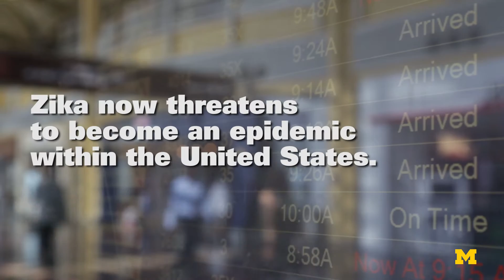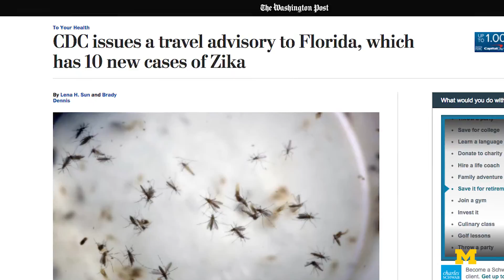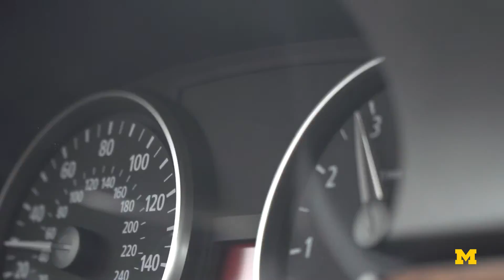The Vaccine Mechanic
Dick Schwartz is a Michigan Alumnus (ChE'91 PhD) who has been racing against time to help mass produce a vaccine for the Zika virus at the National Institute of Health in Bethesda, MD as it threatens to become an epidemic in the United States.